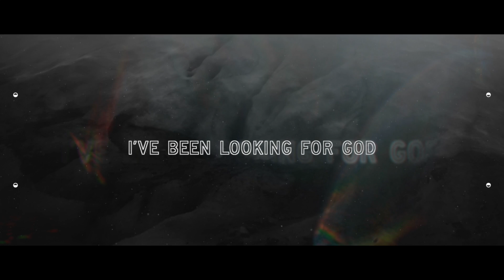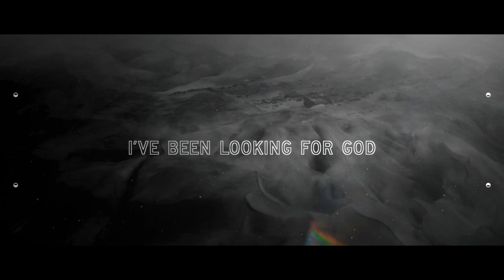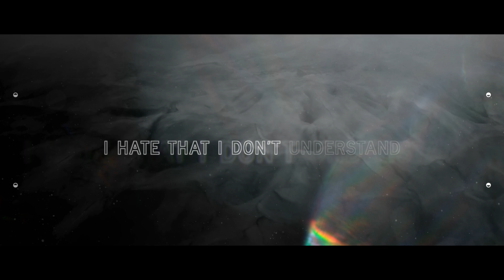Tempest Calm - Shadowlands (Official Lyric Video)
Shadowlands released February 11th, 2022  from the new Tempest Calm album Shadowlands.

Art direction: Adam Meredith

Welcome to Tempest Calm.

Life is filled with tension. As we journey through each day, we experience moments that test us, refine us and remind us that we are alive.
Our experiences become our stories. They become moments that, for better or for worse, shape the way we view and understand the world.

At Tempest Calm we want to pursue wholeness in the tensions of everyday. We want to do this by exploring story through creativity.

Tempest Calm is for people driven by creativity, faith and connection.
We want to invite you to join us as we learn to walk the fine line between tempest and calm.